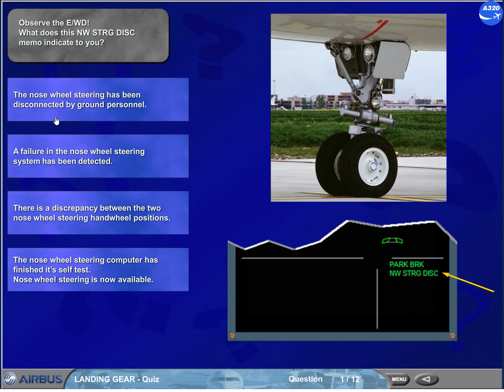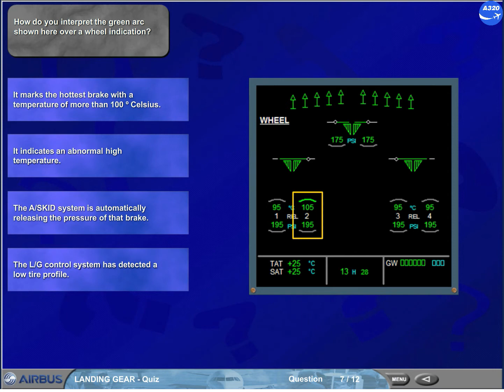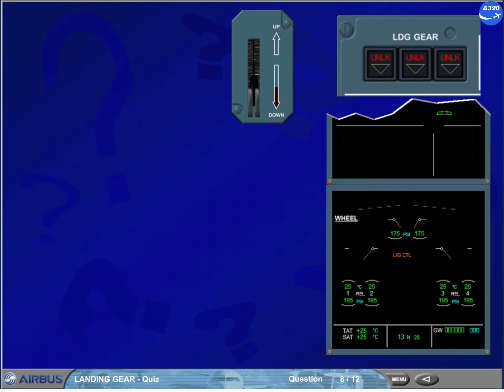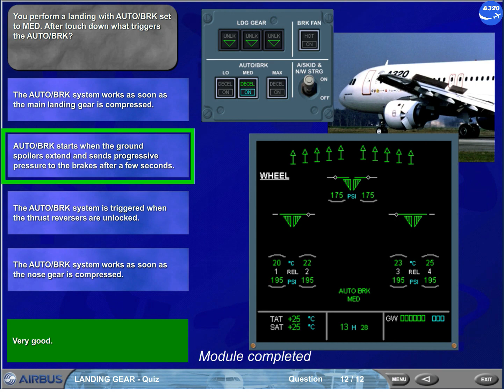Airbus A320 CBT # 77 LANDING GEAR QUIZ